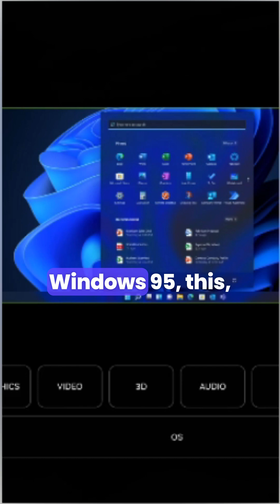Jensen Huang: AI Will Be Everywhere — From Cloud to Glasses to PCs 🤖🕶️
🚀 Jensen Huang’s Vision for the Ubiquitous AI Future is HERE!
At a recent NVIDIA event, Jensen Huang shares how AI is evolving from the cloud into every part of our lives — from phones 📱 and PCs 💻 to wearable devices like Meta Glasses 🕶️.

🔥 Key Takeaways:

AI was built in the cloud, for the cloud ☁️

AI is becoming continuous and always with you 🤖

With Meta Glasses, you’ll be able to point, look, and ask questions anywhere 👓

NVIDIA AI can run in any cloud, inside companies, and now on PCs ⚙️

Just like Windows 95 revolutionized multimedia computing, the next wave of computing will be AI-native and always accessible 🧠

📌 This is not just the future — it’s already happening. Are you ready to live in a world where AI is with you 24/7?

💬 Drop a comment: Where do you want AI to be next — in your car, home, or your glasses?